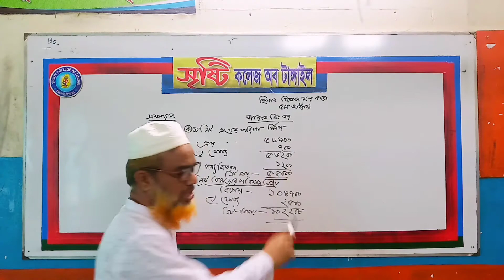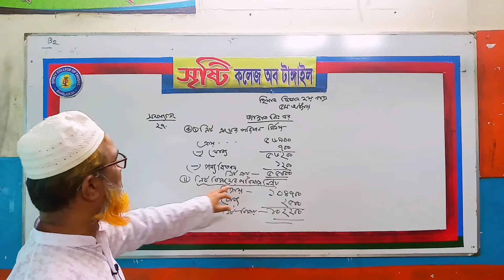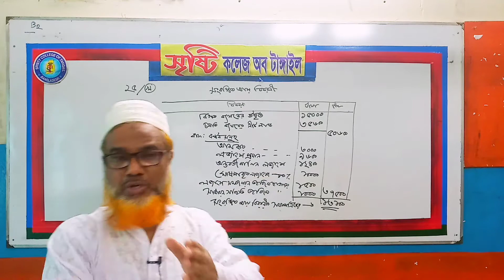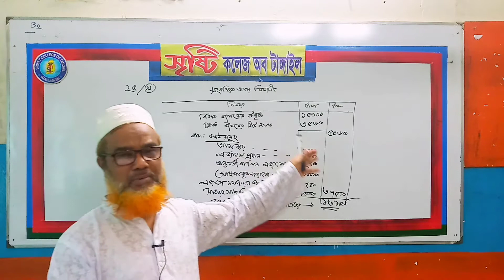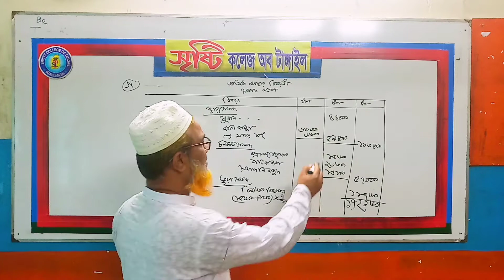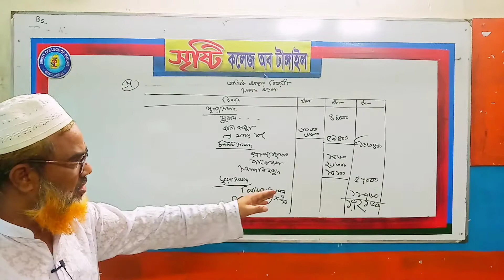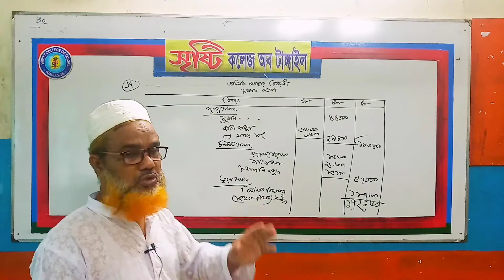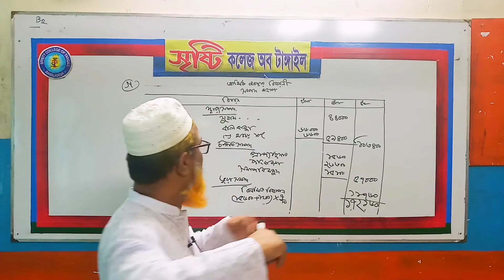হিসাববিজ্ঞান - ২য় পত্র -৫ম অধ্যায় - অংক নং -২৭